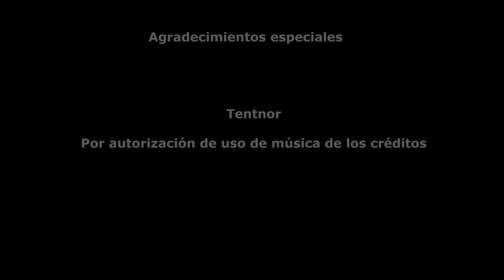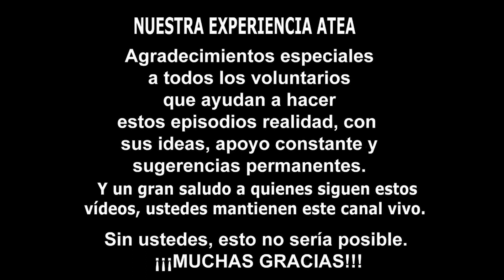Podcast los Ateólogos 17; Refutando La Moralidad Objetiva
EP 18 En vivo debatiendo con Fesofos, parte  2